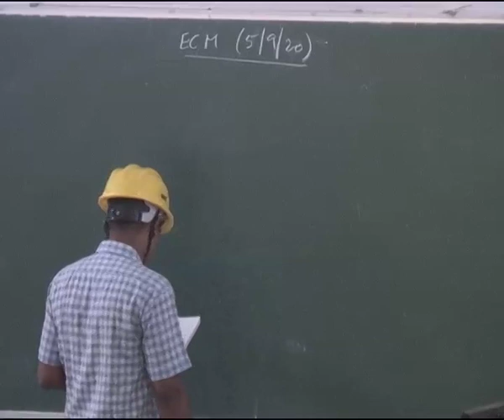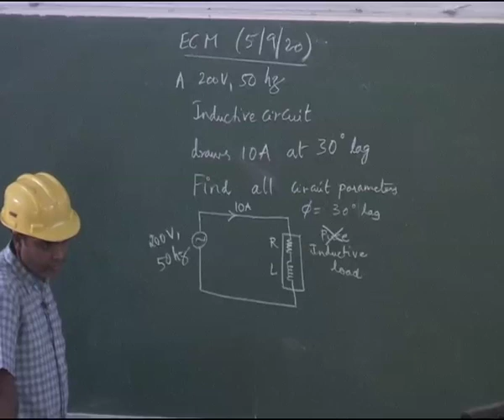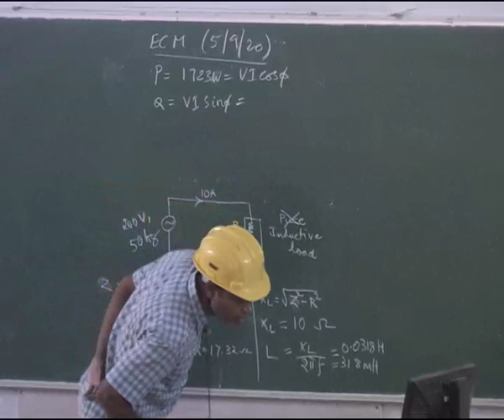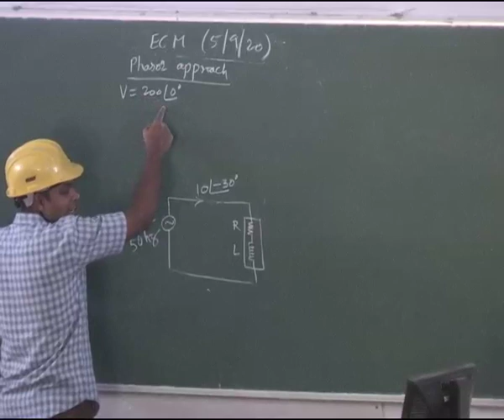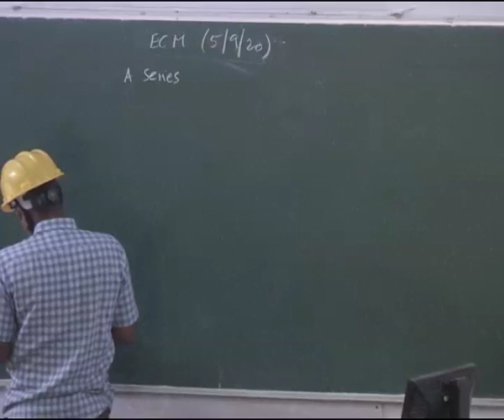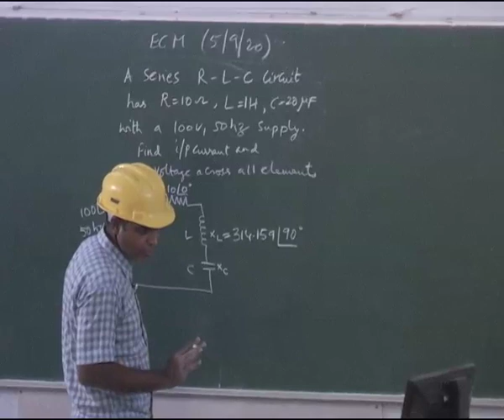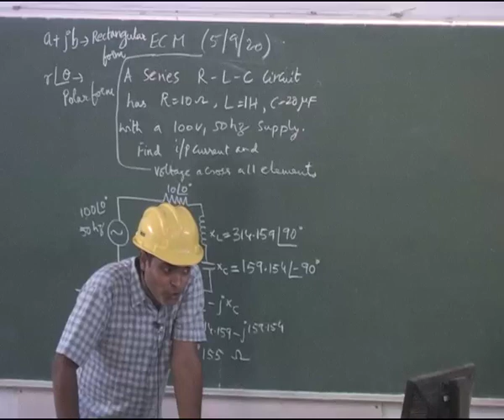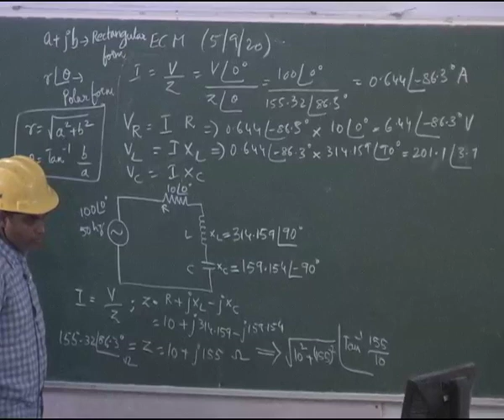ECM 05 09 2020